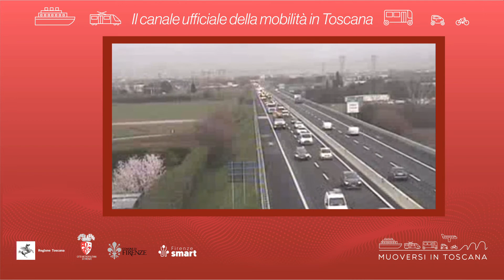Muoversi in Toscana - Edizione delle 8.30 del 14 luglio 2022